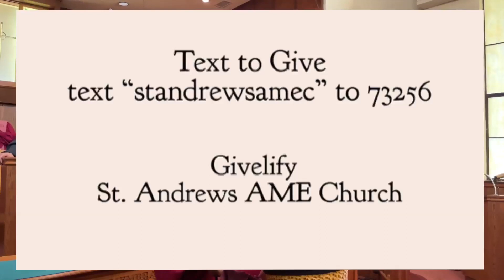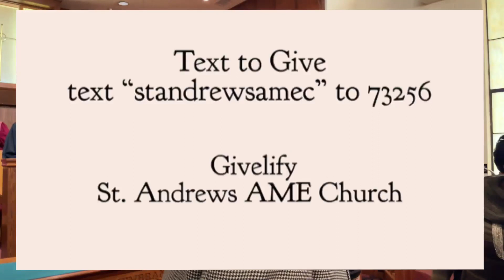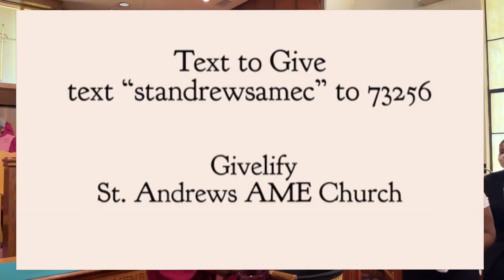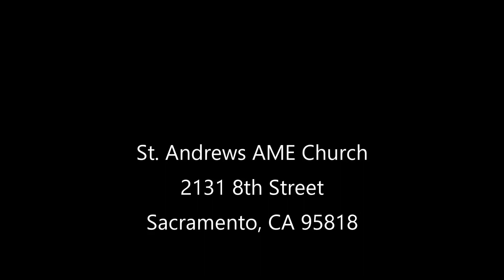"And That's How the Fight Started" | Luke 14:1, 7-14 | October 22, 2023 | Rev. Jason Thompson, PhD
"And That's How the Fight Started" | Luke 14:1, 7-14 | October 22, 2023 Worship Service | Rev. Jason D. Thompson, PhD